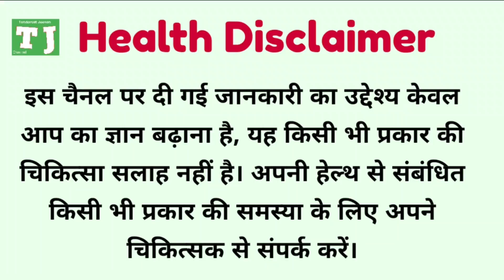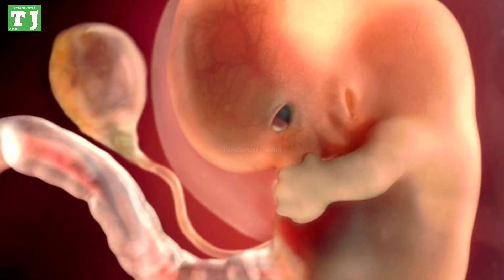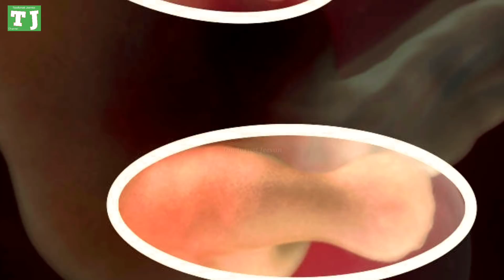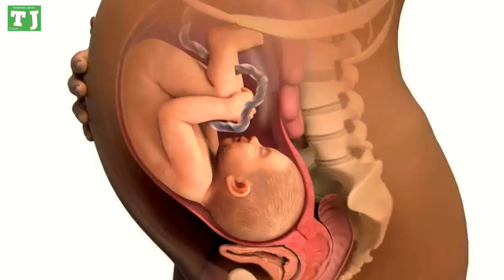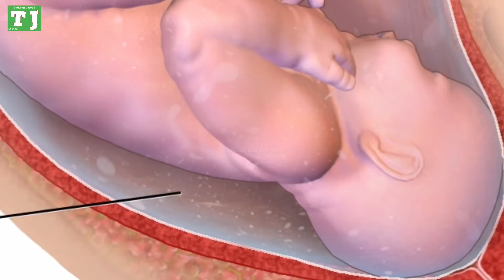गर्भ में बच्चे की हलचल !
इस वीडियो में प्रेगनेंसी के दौरान गर्भस्थ शिशु की हलचल के बारे में जानकारी दी गई है, कि प्रेगनेंसी के कौन से हफ्ते प्रेग्नेंट महिला को अपने गर्भस्थ शिशु की मूवमेंट महसूस होती है, कौन से हफ्ते बच्चे की मूवमेंट बढ़ जाती है, और कौन से हफ्ते कम हो जाती है, और कब शिशु का हिलना-डुलना ज्यादा महसूस होता है, और अगर बच्चे की हलचल काफी कम महसूस हो तो, ऐसे में गर्भवती महिला क्या कर सकती है और कब उसे डॉक्टर के पास जाना चाहिए।

प्रेगनेंसी से संबंधित महत्वपूर्ण वीडियो -